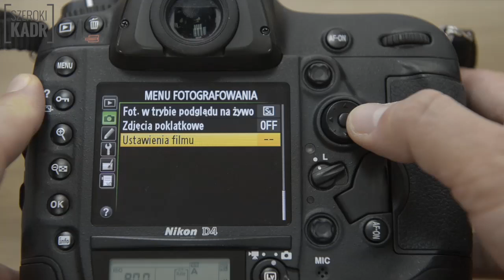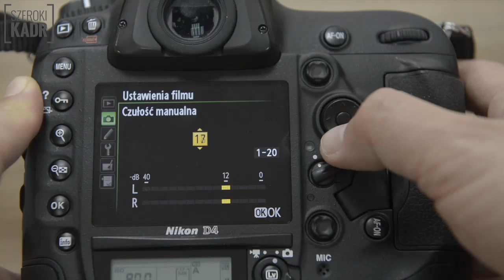Filmowanie lustrzankami: Aparaty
W wideoporadniku zatytułowanym Filmowanie lustrzankami: Aparaty Krystian Bielatowicz opowiada o tym, jak wybierać sprzęt fotograficzny do filmowania. Podkreśla, że nie wystarczy wiedzieć, jak nakręcić dobry film lustrzanką, ponieważ trzeba jeszcze umieć zrealizować go tak, by spełniał odpowiednie wymogi techniczne.
Wideo: Patryk Bielatowicz, Michał Leja, Piotr Chara